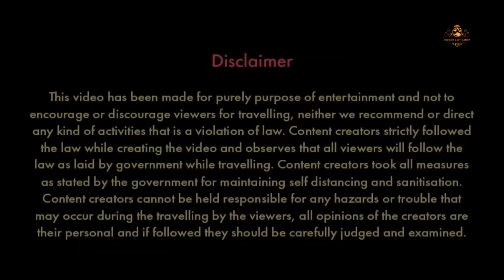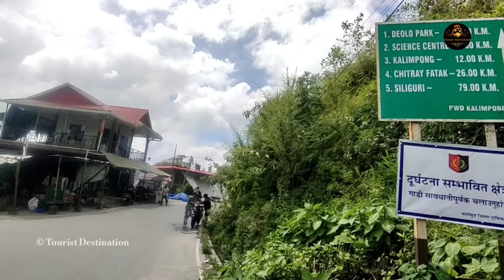New offbeat village Near Kalimpong | Daragaon | Offbeat places in North Bengal | Kalimpong Tour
পাহাড়ে নতুন অফবিট স্পট দারাগাঁও | Daragaon Mountain Majic Homestay | Kalimpong Tour Plan  | Offbeat Places Near Kalimpong | Top 10 Kalimpong Offbeat Places | North Bengal Offbeat Places | New offbeat village Near Darjeeling | Offbeat places in North Bengal | Kalimpong Tour

Icche Gaon | Icche Gaon Homestay | Icche Gaon Tour Guide | Khawas Homestay Ichhe Gaon | Weekend tour from Kolkata | Offbeat Places Near Darjeeling

Darjeeling Tour I দার্জিলিং ভ্রমণ গাইড I Darjeeling Travel Guide 2023 I Darjeeling Hotel near Mall

- Tourist Destination

Daragaon
offbeat darjeeling
offbeat homestay in darjeeling
darjeeling offbeat destinations
top 10 offbeat places near darjeeling
darjeeling top 10 tourist places in bengali
offbeat spot near darjeeling
north bengal tourist spot
new destination in north bengal
top 10 offbeat destinations in darjeeling
offbeat darjeeling 2024
Offbeat darjeeling
Darjeeling tour
Offbeat darjeeling
Offbeat places near siliguri
Offbeat darjeeling tour plan
Darjeeling in monsoon
Darjeeling monsoon
Monsoon in Darjeeling
Monsoon Darjeeling tour
Darjeeling rainy season
Darjeeling in monsoon august
darjeeling tour
darjeeling tourist places
darjeeling vlog
darjeeling toy train
darjeeling tour packages price
darjeeling hotels near mall road
darjeeling hotels in mall road
mall road darjeeling
darjeeling video
darjeeling tour bengali
darjeeling tour 2024
darjeeling cinematic travel
darjeeling travel story
darjeeling tour in bengali
darjeeling main tourist spot
darjeeling offbeat homestay
darjeeling new tourist places
darjeeling to kalimpong sightseeing
darjeeling beautiful places
darjeeling top 10 places
Offbeat darjeeling tour
Offbeat places near darjeeling
darjeeling tour bengali